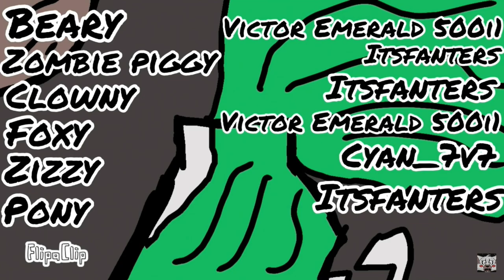The Infection | Episode 8 | Last Of Doggy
From The Makers Of Pokémon Legendary And Mythical Battle Royale, It begins a new series a police male name Minitoon sometimes he like exploring is place but there things to do on him but its started with Mr. p that makes everyone infected with there eyes, And finding clues what its happing on Minitoon life.

It is Doggy last time on his night so I talk to Minitoon that where did he came to Canada but he was mostly born in Russia.

Cast
Minitoon - Victor emerald 500i1
Doggy - Victor Emerald 500i1
Young Doggy 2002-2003 - Tisha Tøxin Cat
Doggy mom - Tisha Tøxin Cat
Doggy Teacher￼ from Russia - Tisha Tøxin Cat
Doggy Teacher from Australia - The queen of lions